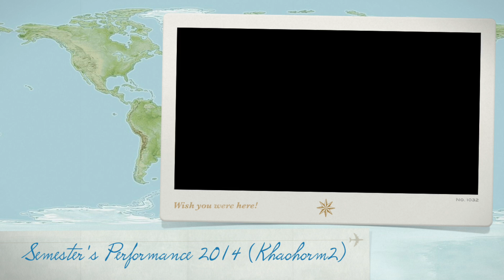Semester's Performance 2014 (Khaohorm2)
This video is about Semester's Performance 2014 (Khaohorm2)